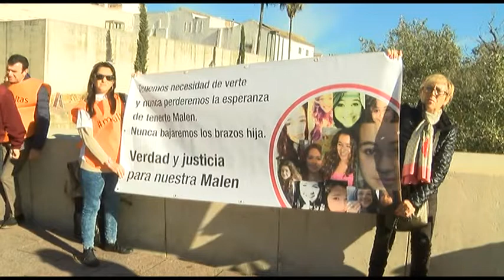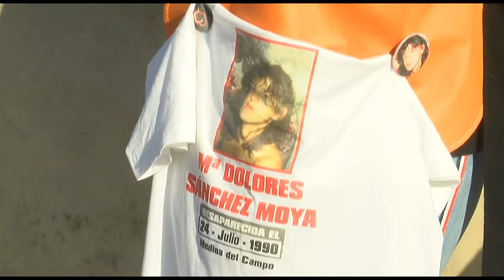011218 CADENA HUMANA MANO CON MANO DESAPARECIDOS